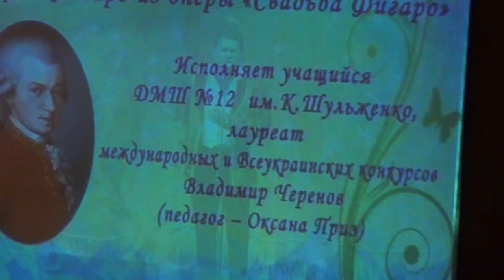В.-А.Моцарт. Ария Фигаро Мальчик резвый... / W. A. Mozart – Non piu andrai farfallone amoroso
В.-А.Моцарт. Ария Фигаро из оперы "Свадьба Фигаро", "Мальчик резвый, кудрявый, влюбленный..."
Исполняет учащийся ДМШ № 12 им. К. Шульженко В. Черенов.
1 июня 2016 г.